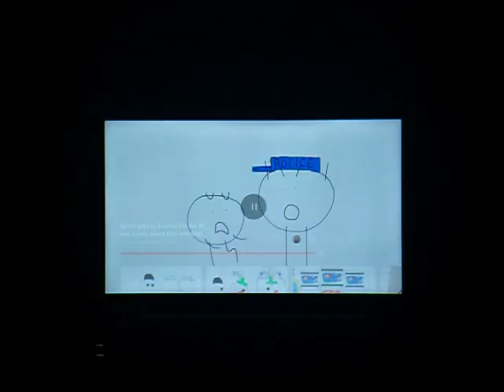Junior Gets Grounded - Junior punches Riddler Goon and Zoo Sweeper